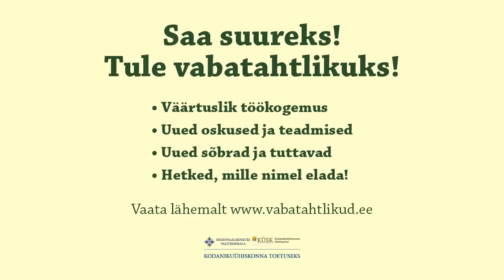Aasta Vabatahtlik 2013 Triin Mager